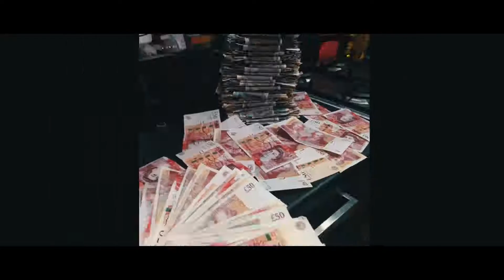Reeko Squeeze Ft KD Blockmoney - High Speed - OFFICIAL MUSIC VIDEO